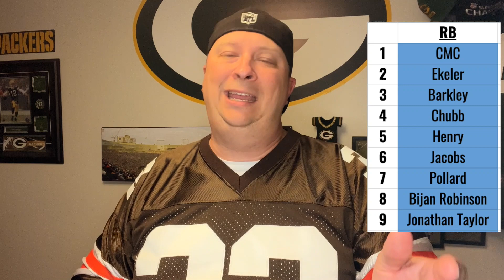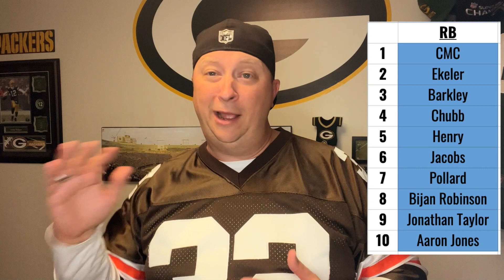My Top 10 RBs in Fantasy Football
You can't win a fantasy championship but you can lose a fantasy championship in the 1st round. So make sure you know what you are doing with your RBs. Here's my Top 10 list.